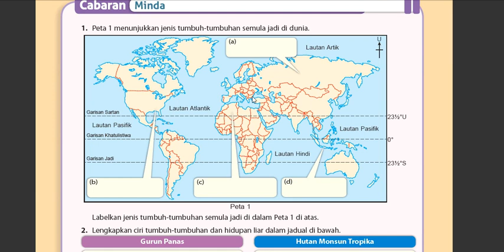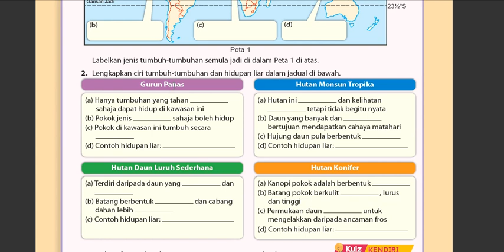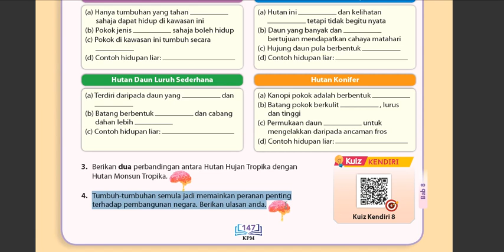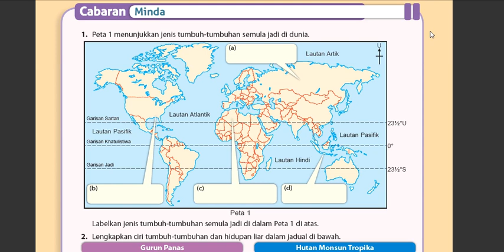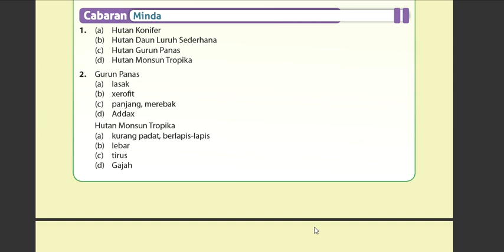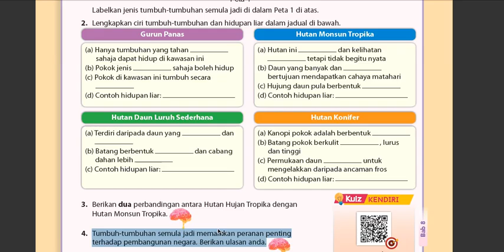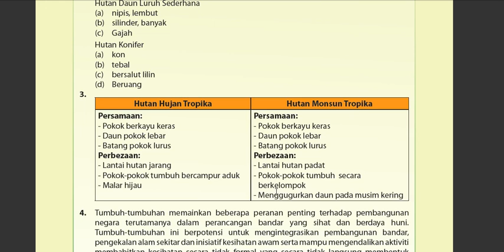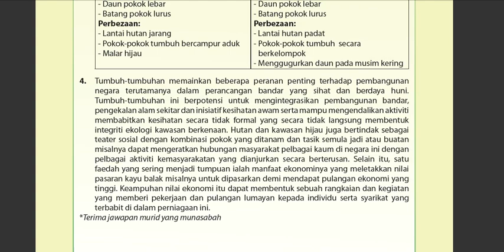Geografi Tingkatan 3 Bab 8 - Soalan dan Jawapan Buku Teks